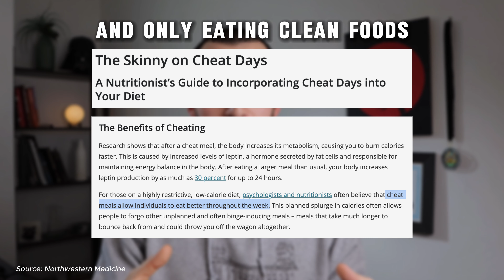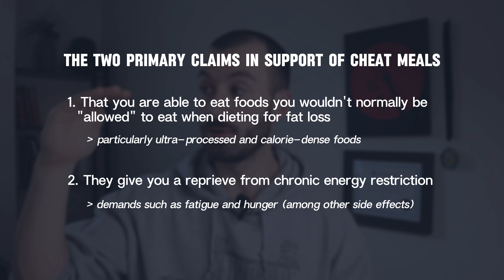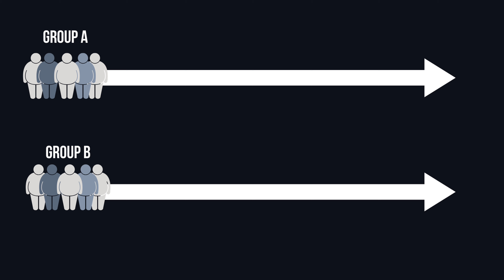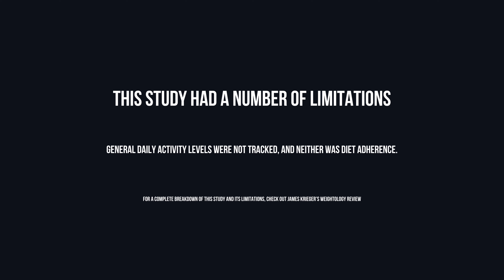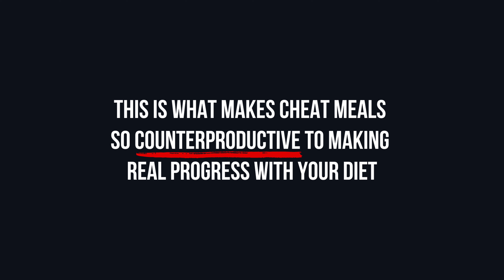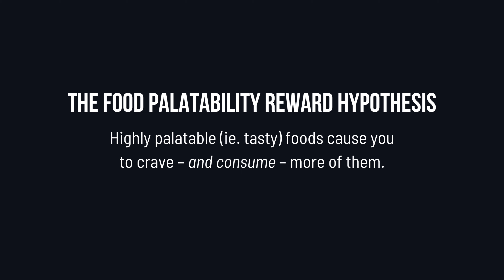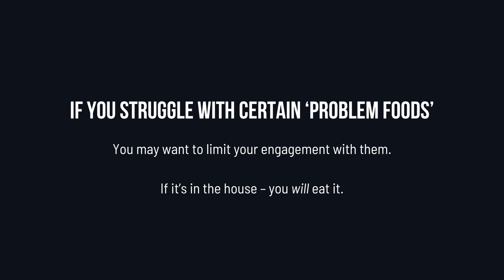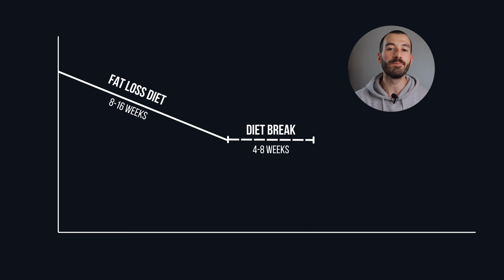Do Cheat Meals Help You Lose Fat? (Science Explained)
Let’s unpack what the science says about cheat meals and whether or not YOU should be including them when trying to lose fat.

PLUS I'll share an alternative approach that might be just flat out BETTER for your fat loss progress.

I recommend tracking your calorie intake using an application if you want to ensure you're on the right track.

Here's my favourite app for that.

Feel free to shoot me a 'hello' over on Instagram!

   - weekly workout plans
   - recipes and meal guides

Alternate titles for the algorithm:
Should you have cheat meals on a diet?
Can cheat meals help you lose weight?